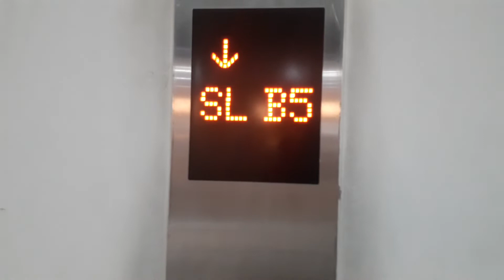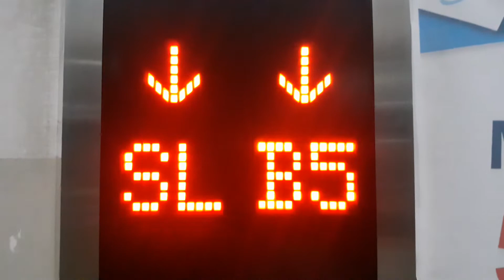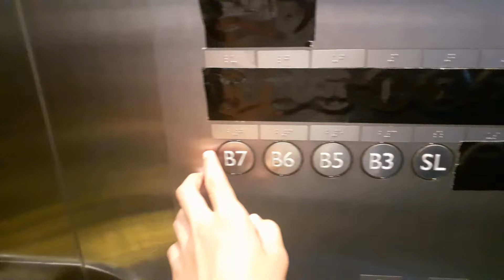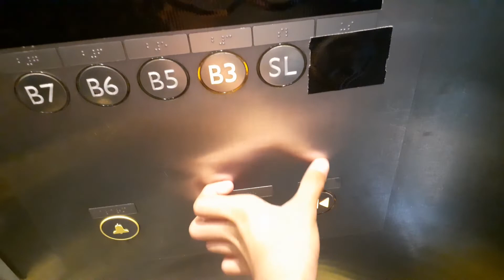Mitsubishi Traction Elevators at Bandung Electronic Center (BEC)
The Fixtures named "NEXIEZ "
This video was recorded at Istana BEC (Istana Bandung Electronic Center), Bandung, Indonesia
Camara : Samsung Galaxy M20 2019